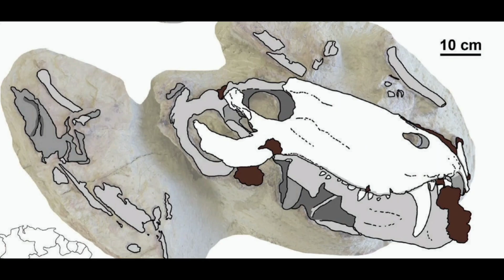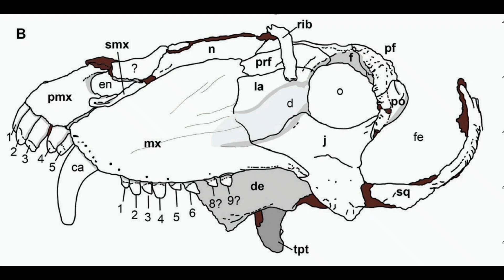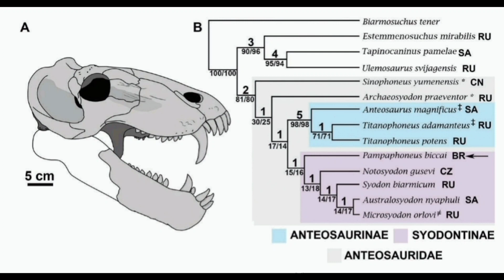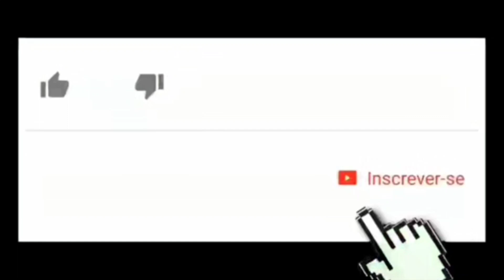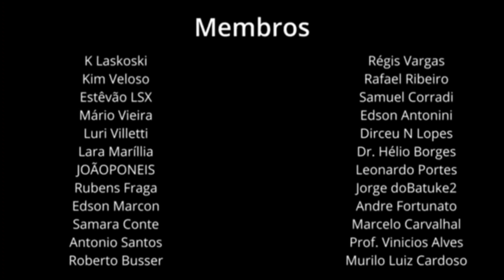CIENTISTAS DESCOBREM CRÂNIO DE 260 MILHÕES DE ANOS DE PREDADOR QUE VIVEU ANTES DOS DINOSSAUROS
Osteologia craniana do dinocéfalo brasileiro Pampaphoneus biccai (Anteosauridae: Syodontinae)

Scientists Discover Skull of Giant Predator Long Before The Dinosaurs

A espécie conhecida como Pampaphoneus biccai vivia na região onde hoje é o Estado do Rio Grande do Sul, há mais 250 mihoes de anos, pouco antes da maior extinção em massa que a vida na Terra já testemunhou em que 90% das espécies foi dizimada

A espécie que antecedeu os dinossauros fazia parte de um  grupo de grandes animais conhecidos como dinocefálios que tinha espécies de carnívoros e herbívoros.

O nome, dinocefalio que em grego significa cabeça terrível é por causa dos espessos ossos cranianos desses animais,

um deles foi apresentado  neste último domingo por pesquisadores do Laboratório de Paleontologia da Universidade Federal do Pampa

Este é segundo indivíduo da mesma espécie a ser coletado zona rural da cidade de São Gabriel, Rio Grande do Sul, em mais de 10 anos

 Os restos fósseis, que datam de cerca de 265 milhões de anos atrás, contém um crânio completo e alguns ossos do esqueleto, tais como costelas e ossos do braço do mais antigo grande predador terrestre da América do Sul.

“O fóssil foi encontrado em rochas do Permiano médio, em um local onde os ossos não são tão comuns, mas que sempre guarda gratas surpresas.

A coleta, que contou com a participação de pesquisadores da UFRGS e UFPI, demorou um mês.

Por conta da pandemia, foram necessários mais três anos para a limpeza do fóssil e seu estudo completo", afirma Mateus A. Costa Santos , autor principal do artigo científico.

O novo exemplar é ainda maior do que o primeiro espécime de Pampaphoneus.

Por estar melhor preservado e por estar mais preservado oferece informações inéditas sobre como era o predador.

“O Pampaphoneus desempenhava o mesmo papel ecológico dos atuais grandes felinos”,

 “Tratava-se do maior predador terrestre que conhecemos do Permiano na América do Sul.

O animal possuía dentes caninos grandes e afiados, adaptados à captura de presas.

Sua dentição e arquitetura do crânio  sugere que a mordida era forte o suficiente para mastigar ossos, assim como fazem as hienas de hoje em dia”.

explica o Dr. Felipe Pinheiro, paleontólogo da Unipampa que coordenou as pesquisas.

Os pesquisadores estimam que os maiores exemplares de Pampaphoneus poderiam chegar a quase 3 metros de comprimento e pesar cerca de 400 kg.

Era um predador hábil, capaz de se alimentar de animais de pequeno a médio porte.

Na mesma localidade em que o fóssil foi encontrado, algumas de suas potenciais presas também já foram identificadas, como o pequeno dicinodonte Rastodon e o anfíbio gigante Konzhukovia.

“O novo Pampaphoneus e todos os outros animais encontrados na região mostram o potencial do Pampa gaúcho para grandes descobertas paleontológicas.

 além de atrair o interesse para a Ciência, possuem um importante papel na identidade local, no turismo e na geoconservação”, finaliza o paleontólogo.

O estudo foi desenvolvido em parceria com cientistas da UFRGS, UFPI e Universidade de Harvard.

O artigo descrevendo o novo fóssil foi publicado na revista científica  Zoological Journal of the Linnean Society.

Este foi o minuto news uma pílula com notícias sobre ciências que sempre que pode busca homenagear estudos feitos por grandes mentes brasileiras.